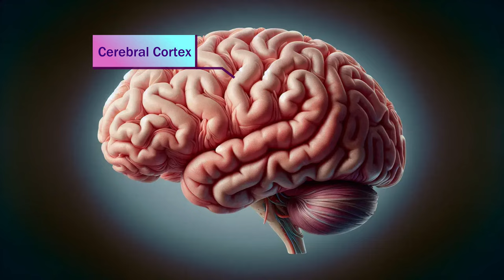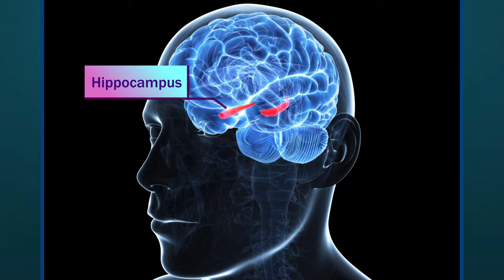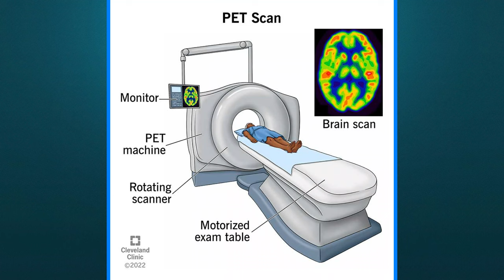സ്വപ്നങ്ങളുടെ ശാസ്ത്രം എന്താണ്?? |WHY DO WE DREAM?| മലയാളം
Your queries solved:

Why do we dream about someone?
Weird dreams ever
Why do we dream in malayalam
Dreams and parallel universe
Dreams and meanings
Dreams in science
Dreams explaination
Lucid dream
Sleep paralysis
Sleep stages
NREM Sleep
REM sleep